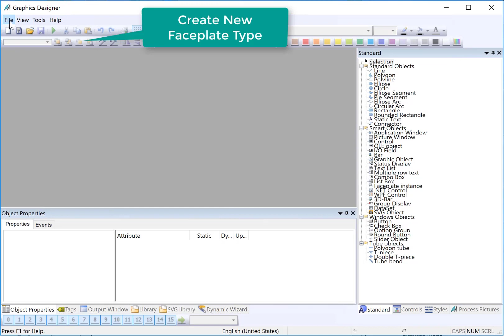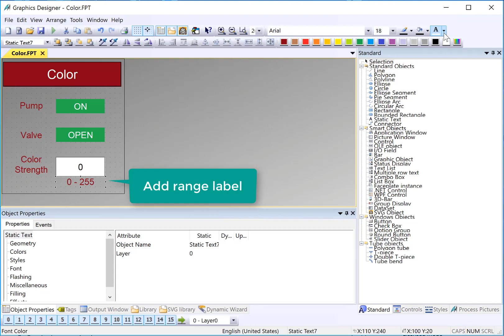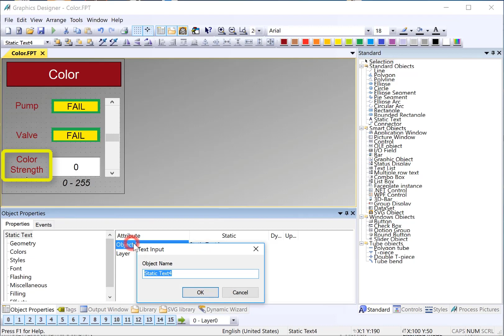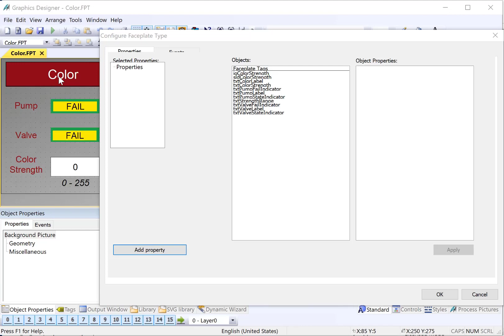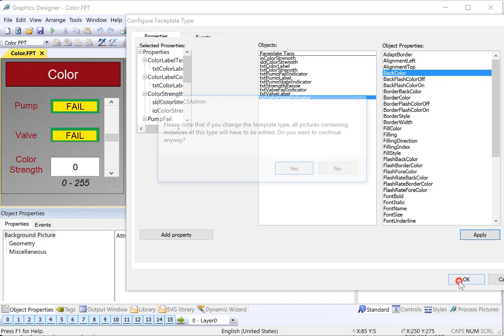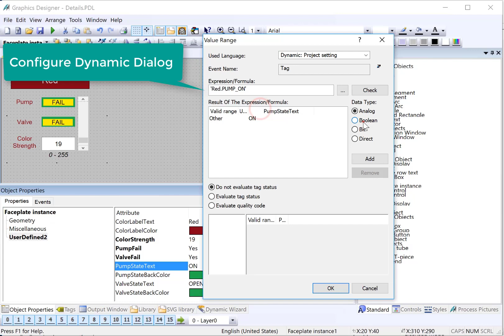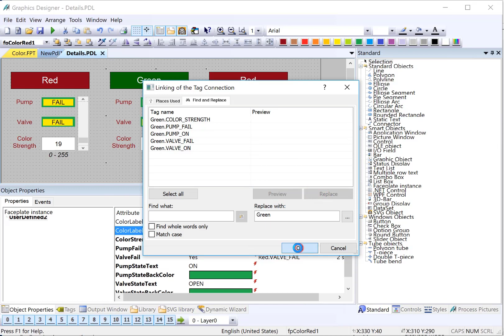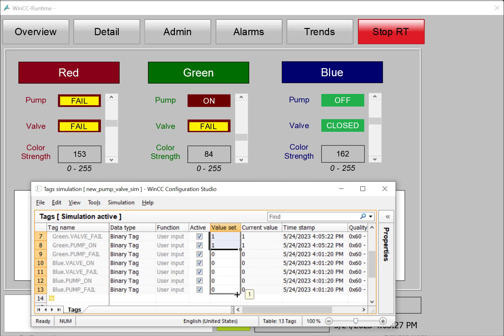WinCC v8.0 Step By Step 13: Create Faceplates In Graphics Designer 🤓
This video is # 13  in our WinCC v8.0 Step By Step series, a WinCC SCADA tutorial for beginners! In this video we create a color control faceplate, which is a reusable object. We then use these to fill out the details screen in SIMATIC WinCC's Graphics Designer. The faceplates will show the current state of the color system, and allow setting of the color_strength tag of the associated color.

00:00 Introduction
00:31 Create New Faceplate Type
00:55 Add Controls To Faceplate
03:37 Add Slider to change color strength
05:00 Name Objects for dynamics
07:32 Expose Faceplate properties
11:35 Save faceplate
11:49 Add Faceplate Instance to Details Screen
12:14 Configure Red Faceplate Properties
14:47 Name faceplate Instance
15:18 Set Up Green and Blue Faceplate Instances
15:33 Search and replace RED Tags for GREEN
15:58 Create Blue faceplate Instance
17:59 Test In Runtime